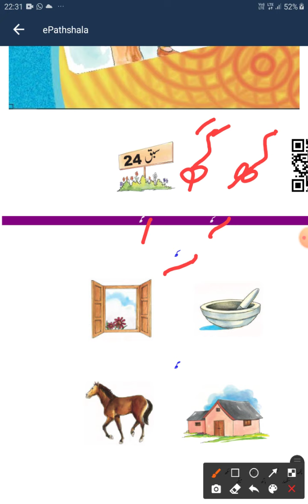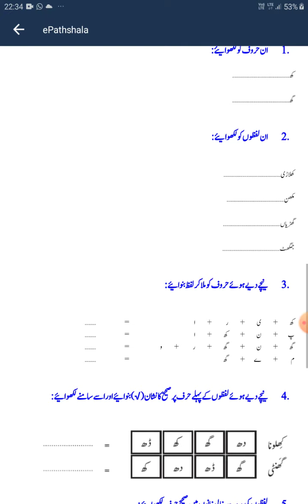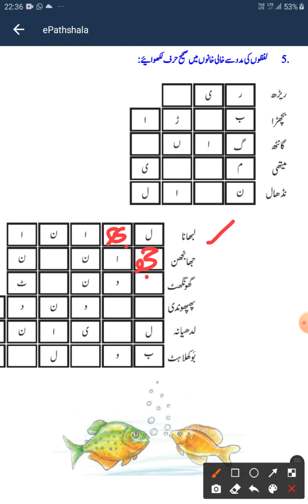class 6 urdu kha gha